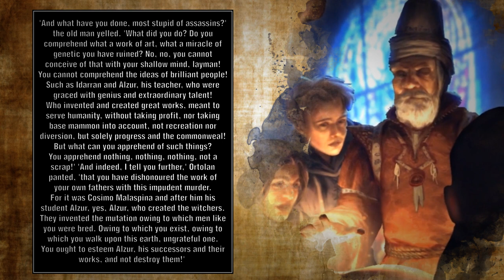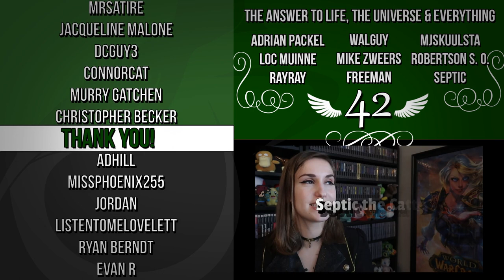Witcher Stories - Alzur & Malaspina [Witcher Lore]